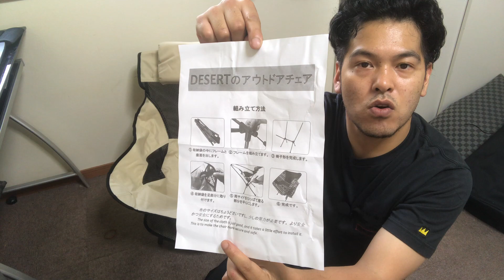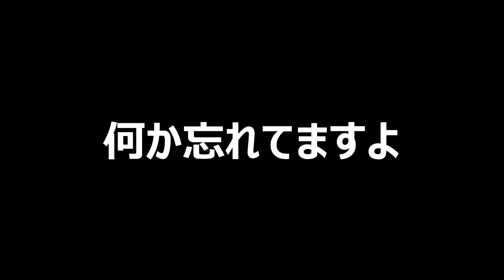激安購入したキャンプ用品を組み立てたらやっぱり出てきた不良品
前回のamazonでのキャンプ道具爆買い動画の続きになります。
購入したキャンプ道具を組み立ててみました。そしたら、なんと不良品が、、安い商品を購入する際は気をつけましょう。

画像引用:amazon.co.jp